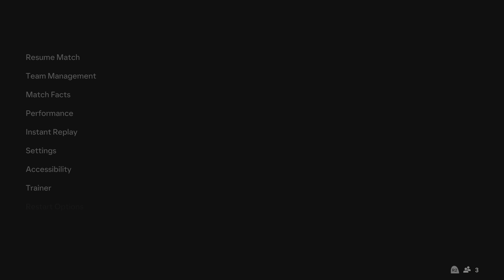FC 24_ FC Barcelona vs. UD Las Palmas - Spanish La Liga 23/24 Full Match at the Camp Nou |PS5™[4K60]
FC Barcelona vs. UD Las Palmas - Spanish La Liga 23/24 Full Match at the Camp Nou